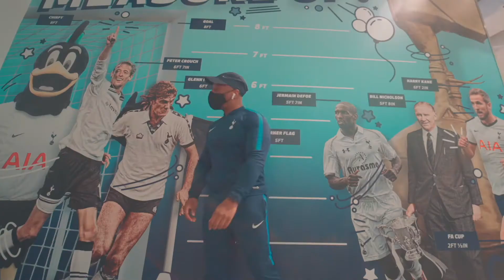THE HARRY KANE INTERVIEW!!! SPURS V LEICESTER FINAL GAME OF THE SEASON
Reaction to the Harry Kane interview, Kevin De Bruyne & the final game of the season.